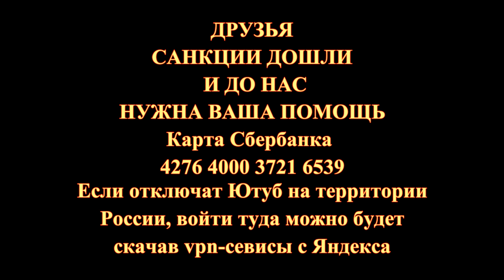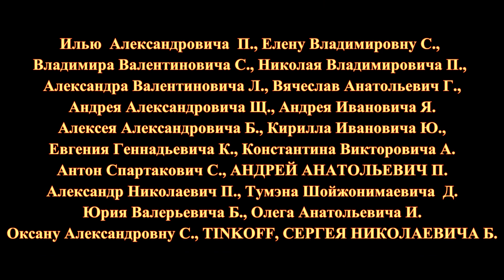Немцы в грязи